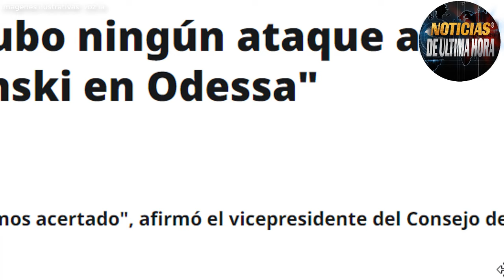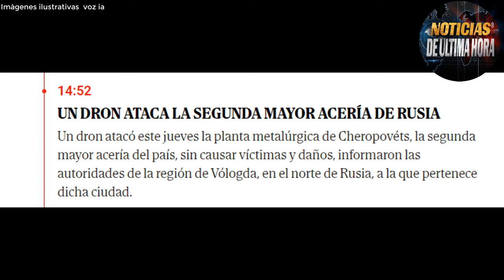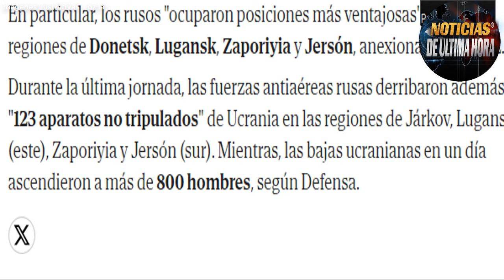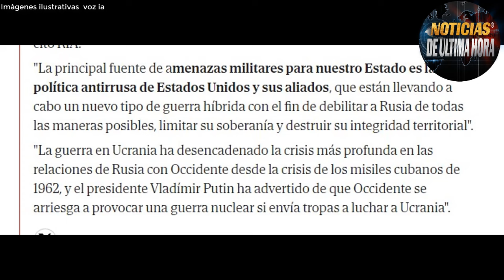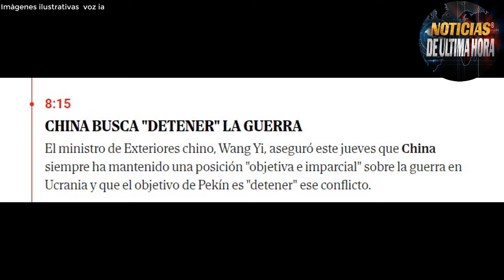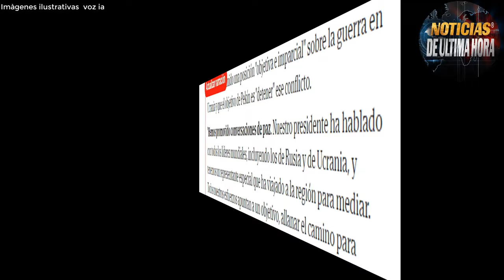🚨Medvédev: si Rusia hubiera querido matar a Zelenski no habría fallado Noticias 7 de marzo de 2024.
El vicepresidente del Consejo de Seguridad de Rusia, Dmitri Medvédev, ha desmentido este jueves los reportes acerca de un supuesto ataque perpetrado por las fuerzas rusas contra la delegación ucraniana encabezada por Vladímir Zelenski durante su encuentro con el primer ministro de Grecia, Kyriakos Mitsotakis.

Por su parte, el Ministerio de Defensa de Rusia informó este 6 de marzo que las Fuerzas Armadas del país lanzaron un ataque con misiles de alta precisión contra un hangar ubicado en la zona industrial del puerto de Odessa. El organismo precisó que en el lugar "se estaban realizando los preparativos para el uso en combate de lanchas no tripuladas" del Ejército ucraniano.

El Tupolev Tu-160M, una versión avanzada y modernizada del bombardero estratégico, refuerza la estructura de la tríada nuclear de Rusia, según declaraciones emitidas por el presidente, Vladímir Putin.

El Kremlin consideró este jueves que el presidente francés, Emmanuel Macron, está haciendo que aumente "la implicación" de Francia en el conflicto en Ucrania, después de que dijera que no descarta enviar tropas occidentales a ese país, algo que la mayoría de sus aliados rechazaron.

Emmanuel Macron afirmó el jueves que no hay "límites" ni "líneas rojas" para el apoyo de Francia a Ucrania, informaron líderes de la oposición que denunciaron una postura "irresponsable" ante un debate parlamentario que promete ser tumultuoso.

Un dron atacó este jueves la planta metalúrgica de Cheropovéts, la segunda mayor acería del país, sin causar víctimas y daños, informaron las autoridades de la región de Vólogda, en el norte de Rusia, a la que pertenece dicha ciudad.

El Ministerio de Defensa de Rusia informó este jueves sobre la mejora de las posiciones de sus tropas en casi toda la línea del frente en Ucrania. Según el último parte de guerra difundido por el departamento castrense, los militares rusos avanzaron tanto en el este de Ucrania, como en el sur.

Noticias EE.UU. Hoy 7 de marzo de 2024
noticias igor konashenkov hoy 7 de marzo de 2024
noticias de Venezuela hoy 7 de marzo de 2024
noticias del dia hoy 7 de marzo de 2024
ultimas noticias del dia 7 de marzo de 2024
noticias de colombia hoy 7 de marzo de 2024
noticias mundiales hoy 7 de marzo de 2024
noticias del momento hoy 7 de marzo de 2024
noticias kremlin hoy 7 de marzo de 2024
noticias donald trump
noticias de hoy 7 de marzo de 2024
noticias españa hoy 7 de marzo de 2024.